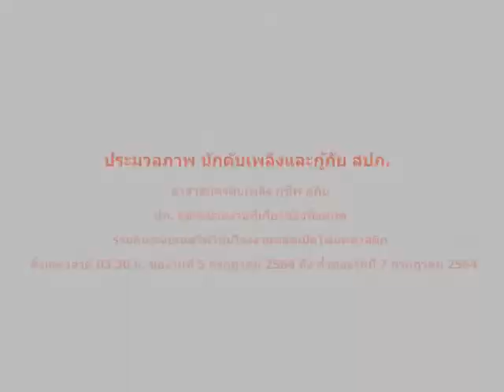5 /7/ 2564 จนกว่าที่พักประชาชนปลอดภัยทั้งหมด วีรบุรุษผจญเพลิง กู้ชีพ กู้ภัยทุกนาย ด้วยรักและอาลัย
ภาพเหตุการณ์เพลิงไหม้
บริษัท หมิงตี้ เคมีคอล จำกัด ซึ่งเป็นธุรกิจการประกอบเม็ดโฟมและพลาสติกขนาดใหญ่ ในซอยกิ่งแก้ว 21 ม.15 ต.บางพลีใหญ่ อ.บางพลี จ.สมุทรปราการ เมื่อช่วงเช้ามืดของวันนี้ (5 กรกฎาคม 2564) ก่อให้เกิดแรงระเบิดเป็นระยะ และไฟลุกโชนอย่างรุนแรง
แรงระเบิดส่งผลให้ตัวอาคารของโรงงานได้รับความเสียหาย ถูกเพลิงไหม้หมดทั้งหลัง
ทำให้ต้องสั่งระดมรถดับเพลิง จาก อบต.ราชาเทวะ และพื้นที่ใกล้เคียงหลายสิบคันเข้าควบคุมเพลิงในพื้นที่ พบมีผู้บาดเจ็บหลายราย เจ้าหน้าที่มูลนิธิร่วมกตัญญู ได้ทำการเคลื่อนย้ายผู้บาดเจ็บส่ง รพ.
การควบคุมเพลิงยังไม่แล้วเสร็จ มีการปะทุขึ้นเป็นระยะ ประกอบกับมีกระแสลมแรงพัดหวลไปมา  ทำให้เปลวไฟลุกลามท่วมใส่ร่างของเจ้าหน้าที่บรรเทาสาธารณภัยกลุ่มใหญ่ที่ยืนฉีดพ่นสารเคมีสกัดเพลิงอยู่ และถูกไฟคลอกเสียชีวิต 1 ศพ บาดเจ็บสาหัส  4 ราย
ด้าน ปภ. ได้ส่งเฮลิคอปเตอร์ KA-32 จำนวน 2 ลำ พร้อมเจ้าหน้าที่ชุดเผชิญสถานการณ์วิกฤติ 10 นาย เข้าร่วมสนับสนุนการปฏิบัติการดับเพลิงไหม้โรงงานในครั้งนี้
ล่าสุดเวลา 13.00 น. ศูนย์ติดตามสถานการณ์ ปภ. ระบุว่า สนามบินสุวรรณภูมิให้พื้นที่ ปภ. ตั้งจุดระดมทรัพยากร (Staging Area) สนับสนุนการระงับเหตุไฟไหม้โรงงาน บางพลี สมุทรปราการ ขณะนี้ได้ระดมรถดับเพลิงโฟมสารเคมีขนาดใหญ่จากศูนย์ ปภ.เขต เขต 1 ปทุมธานี เขต 3 ปราจีนบุรี และเขต 16 ชัยนาท ปริมาณโฟมดับเพลิงรวมกว่า 25,000 ลิตร พร้อมทั้งประสานรถโฟมเคมีจากหน่วยงานที่เกี่ยวข้อง (ทน.แหลมฉบัง, ทน.เจ้าพระยาสุรศักดิ์,คลังน้ำมันบางจาก, คลังน้ำมัน PSP สมุทรสาคร, PTT ชลบุรี) เพื่อเตรียมสำรองโฟมสนับสนุนดับเพลิงอีกกว่า 17,000 ลิตร